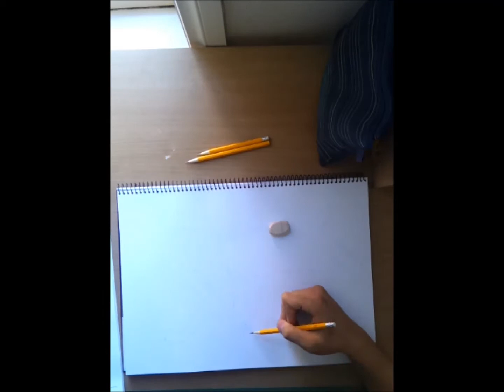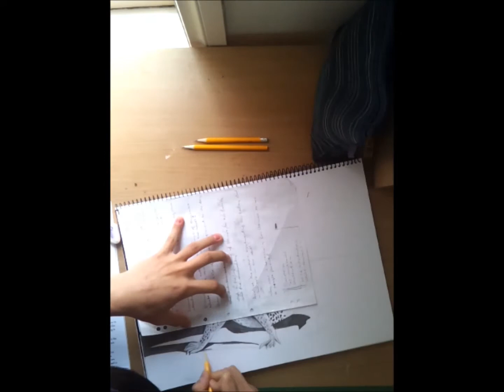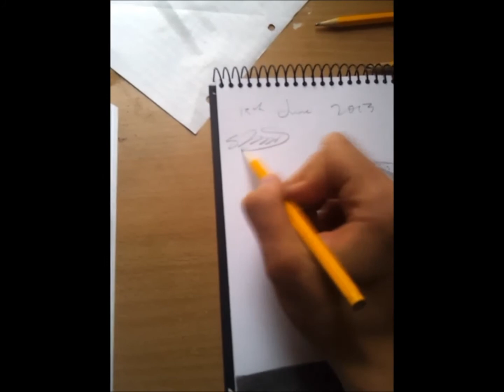Grey Goanna...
Back into drawing because the exams are over :)
This one isn't my favourite but I hope you like it :)